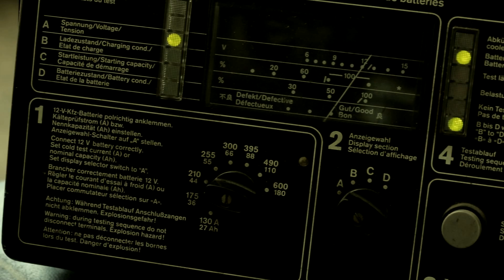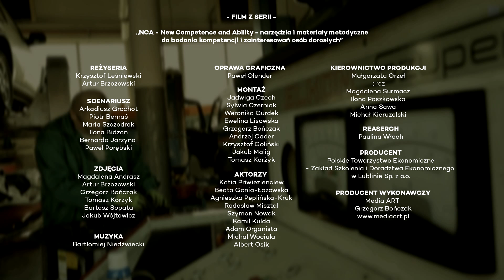NCA NEW COMPETENCE AND ABILITY – Elektromechanik pojazdow samochodowych